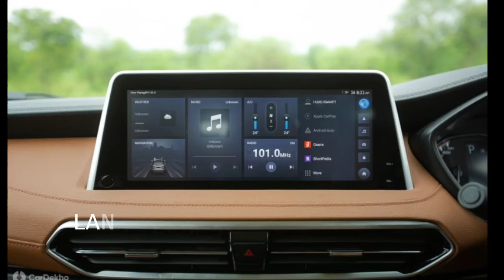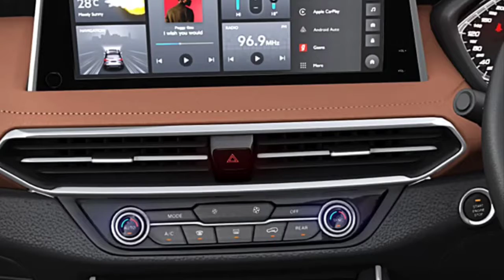MG Gloster 6-Seater Features And Specifications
AutoClub

 MG Gloster is a full-size SUV and is 4,985 mm long, making it longer than Ford Endeavour and Toyota Fortuner. According to MG, the Gloster will offer space and performance similar to vehicles like Toyota Land Cruiser Prado although it will cost significantly less than such vehicles.